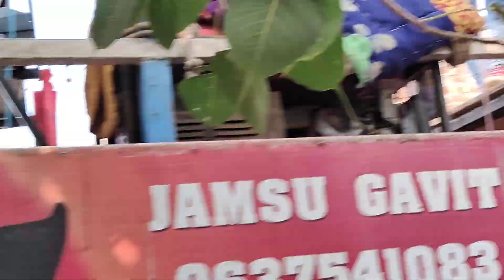Jay Bajrang Band 💕गोरीबु पोयरा दिले तोड्यो याद किने खुबे रोडो वा 💕💕🥰💯💯